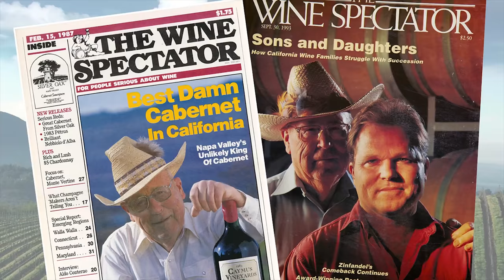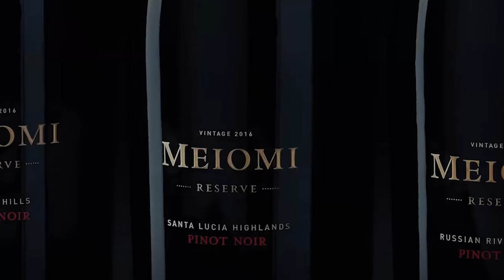The Business of Wine Video Series - Wagner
The Wine Business Institute (WBI) at Sonoma State University (SSU), in partnership with Demeter Group and award-winning filmmaker, Dennis Scholl, is pleased to present The Business of Wine film series, an examination of decision-making and best practices among wine business leaders as they build world-class brands, develop product innovations, and adapt to an evolving global wine industry. The series consists of 13 videos featuring wine industry icons, such as the Beckstoffer, Phelps, Gott, Grgich, Benziger, Couchman, Shoup, Hatcher, Golitzin, Smith, Wagner, Basler, and Figgins families.